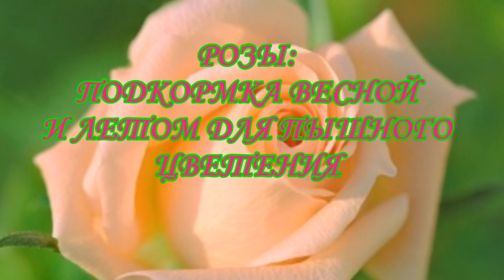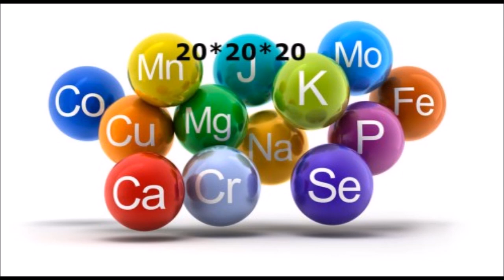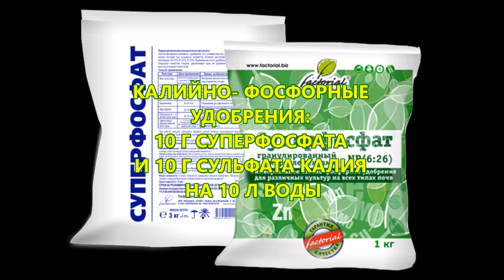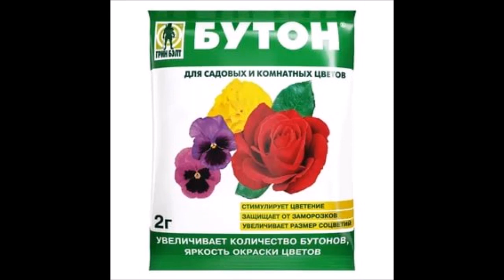РОЗЫ. ПОДКОРМКА РОЗ ВЕСНОЙ И ЛЕТОМ ДЛЯ ПЫШНОГО ЦВЕТЕНИЯ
Важные подкормки для роз в весенний и летний период времени - необходимый этап для пышного цветения роз. При использовании кальцинированной соды необходимо строго придерживаться дозировки, не перебарщивать, лучше добавить меньше, надо учитывать, какие у вас розы: высота куста, мощность куста розы, побегов.